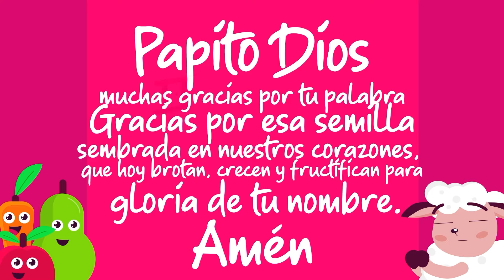Mi Primera Biblia 🕮✨ | Escuela Bíblica para Niños 🎶✨ Musica Infantil | In Christ Kids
🕮✨ ¡Bienvenidos a "Mi Primera Biblia" en In Christ Kids! Este video está diseñado especialmente para los más pequeños, llevando las enseñanzas bíblicas a un nivel que ellos pueden entender y disfrutar. Acompaña a tus hijos en un emocionante viaje a través de las historias más queridas de la Biblia, presentadas de una manera divertida y educativa.

En nuestra Escuela Bíblica para Niños, cada lección está llena de aventuras, valores cristianos y la palabra de Dios, todo en un formato que mantendrá la atención y el interés de tus pequeños. Es una excelente manera de introducir a tus hijos al amor por la Biblia y enseñarles principios que guiarán sus vidas.

¡Únete a nosotros en este hermoso camino de fe y aprendizaje! ¡Que Dios bendiga a tu familia!